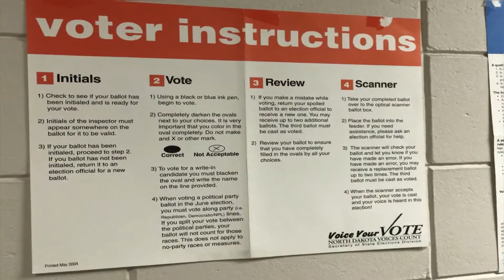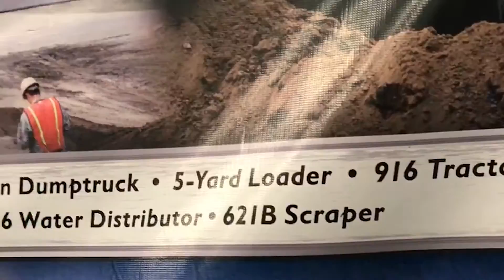Election Day Episode 188